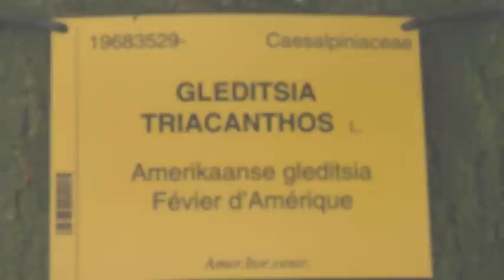Gleditsia triacanthos = valse christusdoorn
Waar wacht je op?! Op staat alle informatie die je over de Gleditsia triacanthos = Valse Christusdoorn te weten wilt komen... Kijk zelf maar